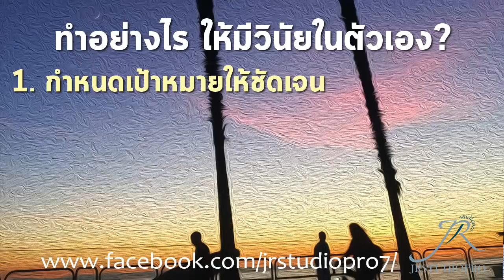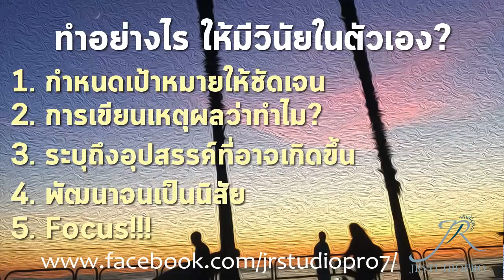The Best in You : ตอน ทำอย่างไร ให้มีวินัยในตัวเอง?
แนะนำ How to Build Self-Discipline to Exercise: Practical Techniques

สวัสดีค่ะ วันนี้เรามาพูดกันถึงเรื่องการมีวินัยในตัวเองกันดีกว่าค่ะ อย่างที่เราๆ เคยได้ฟังกันมาบ่อยๆแล้วว่า ความสำเร็จจะเกิดขึ้นได้ก็ด้วยการลงมือทำ และทำอย่างต่อเนื่อง แต่การลงมือทำ และทำอย่างต่อเนื่องนั้น ก็คือการที่คนเรา มีวินัยในตัวเองนั่นเอง...
ดังนั้น เพื่อฝึกให้ตัวเราเองเป็นคนมีวินัย เรามาลองฟังกันดูค่ะ ว่าเราจะสามารถพัฒนาความมีวินัยในตัวเองให้เพิ่มขึ้นได้อย่างไรกัน...

เมื่อคนเราเริ่มมีความคิดที่อยากจะเดินตามความฝัน และอยากจะประสบความสำเร็จ...ไปให้ถึงความฝันที่วาดหวังไว้ เราก็มักจะต้องเริ่มต้นด้วยการตั้งเป้าหมายให้กับตัวเองกันซะก่อน และอย่างที่บอกไปแล้วว่า ความสำเร็จนั้นจะเกิดขึ้นได้ก็ด้วยการลงมือทำ...อย่างต่อเนื่อง และคำว่า “อย่างต่อเนื่อง”นี่เอง คือกุญแจสำคัญที่จะไขประตูไปสู่ความสำเร็จให้กับเรา

และเพื่อที่จะเป็นคนมีระเบียบวินัยในตัวเอง สิ่งสำคัญเลยก็คือ การโฟกัสอยู่ที่กับผลลัพธ์อย่างที่เราปรารถนา การมุ่งความสนใจต่อผลลัพธ์วันแล้ววันเล่า ไม่ว่าจะเป็นในเรื่องของการลดน้ำหนัก ในเรื่องของการเก็บเงิน ในเรื่องของการออกไปเที่ยว หรือการอยากเป็นนักเขียน หรืออะไรก็ตาม มันคือการโฟกัสไปที่เป้าหมายของเราในทุกๆวัน
ไมเคิล ไฮยเอท ได้พูดถึงวิธีการในการพัฒนาตัวเองให้เป็นคนมีระเบียบวินัยเพิ่มมากขึ้น ในเรื่องต่างๆ ที่เกี่ยวกับการลงมือทำอย่างต่อเนื่อง เช่นคนที่ต้องการควบคุมน้ำหนัก ก็จำเป็นจะต้องคอยตรวจสอบน้ำหนักตัวเอง คอยออกกำลังกายอย่างสม่ำเสมอ ควบคุมอาหารการกินให้ถูกต้องและกินอาหารที่มีประโยชน์อย่างนี้เป็นต้น หรือว่าคนที่อยากเป็นนักเขียน ก็ต้องฝึกตัวเองให้รู้จักเขียนทุกวัน ฝึกฝนตัวเองทุกวัน ทุกๆอย่างคือการเป็นคนมีระเบียบวินัย และนี่คือ 5วิธีในการพัฒนาการเป็นคนมีระเบียบวินัยในตัวเองที่ท่านแนะนำมาค่ะ
ข้อที่หนึ่งคือ กำหนดเป้าหมายให้ชัดเจน...การกำหนดเป้าหมายถือเป็นเรื่องสำคัญอันดับแรก ก็เพราะว่าคนส่วนใหญ่ที่มักจะไม่ค่อยประสบความสำเร็จตามที่วาดหวังไว้ เป็นเพราะพวกเขาไม่ได้กำเป้าหมายให้ชัดเจนมากเพียงพอ “คำว่าชัดเจน” คือคำที่จะช่วยให้เรามองเห็นภาพได้ง่ายขึ้น เข้าใจได้มากขึ้น เดินไปถูกทางมากขึ้น ดังนั้นการกำหนดเป้าหมายจึงเป็นเรื่องที่สำคัญเป็นอันดับแรก...ลองมองดูตัวเอง ลองมองดูกระดาษที่เราเคยได้เขียนเป้าหมายเอาไว้ หรือถ้าใครยังไม่เคยเขียนก็ลองจับดินสอปากกาขึ้นมา แล้วเขียนเป้าหมายของตัวเราเองดูค่ะ จากนั้นลองอ่านดูว่า คุณมองเห็นเป้าหมายชัดเจนหรือเปล่า?
ลองถามคำถามนี้กับตัวเองดูค่ะว่า
คุณรู้หรือเปล่าว่าเป้าหมายนี้จะพาคุณไปที่ไหน?
คุณรู้หรือเปล่าว่าคุณจะเริ่มต้นตรงไหน?
คุณรู้หรือเปล่าว่าคุณจะเริ่มต้นเมื่อไหร่?
คุณรู้หรือเปล่าว่าคุณจะทำมันในแต่ละวันได้อย่างไร?
และคุณรู้หรือเปล่าว่าเป้าหมายนี้ สำคัญสำหรับคุณมากแค่ไหน? เพราะถ้าคุณรู้สึกว่ามันไม่ได้สำคัญมากเพียงพอ คุณก็จะจดจ่ออยู่กับมันได้ไม่นาน และก็เสียเวลาเปล่าไปอีกวันกับความไม่จริงจังของตัวเอง...
และอีกข้อที่สำคัญมากๆก็คือ จงโฟกัสที่ความคิดในแง่บวก มองเห็นความสุนทรี มองเห็นความเป็นไปได้ มองเห็นความสุขที่รอเราอยู่ และมองเห็นความท้าทายที่น่าตื่นเต้น

ข้อที่สองคือ การเขียนรายการเหตุผลว่าทำไม? ทำไมคุณถึงอยากจะทำให้เป้าหมายนี้สำเร็จ! คำถามว่าทำไมนี่เอง ที่อาจจะเป็นส่วนที่ขาดหายไปจากเป้าหมาย จำทำให้เราไม่สามารถมีวินัยในตัวเองอยู่ได้นาน คำถามว่า “ทำไม” ตัวอย่างเช่นว่า บางคนที่ตั้งเป้าหมายว่า “ฉันจะอ่านหนังสือบริหารในจบภายในหนึ่งอาทิตย์” คำถามคือ แล้วทำไมเราถึงอยากจะอ่านหนังสือเรื่องนั้น หรือเล่มนั้นให้จบภายในหนึ่งอาทิตย์ ลองค้นหาให้เจอเหตุผล และให้เหตุผลนั้นๆกับตัวเองว่า “มันเพราะอะไรกันแน่” เช่นว่า “เพราะฉันกำลังจะสอบภายในอาทิตย์หน้า และฉันต้องการสอบให้ผ่าน รวมถึงทำคะแนนให้ได้สูงๆอย่างที่ตั้งใจไว้” หรืออาจจะเป็นว่า “เพราะฉันกำลังจะเปิดบริษัท และจำเป็นจะต้องรู้ข้อมูลเกี่ยวกับสิ่งนี้ อย่างนี้เป็นต้น ยิ่งเราหาเหตุผลให้กับตัวเองได้มากเท่าไหร่ ยิ่งเรารู้ว่าเพราะอะไร ทำไม เราถึงได้ต้องทำสิ่งนี้ เราจะยิ่งโฟกัส และบังคับตัวเองได้มากขึ้นค่ะ ที่สำคัญคือการให้เหตุผลต่อตัวเอง คุณจะเขียนอะไรก็ได้ จะบอกอะไรก็ได้ เพราะมันคือเหตุผลของคุณเอง ไม่ต้องไปสนใจว่าเหตุผลนั้นจะดูงี่เง่าหรืออย่างไรในสายตาของคนอื่น หรือในความรู้สึกของคนอื่น ถ้ามันคือเหตุผลของคุณเอง คุณก็แค่ตอบตัวเองเท่านั้น เช่นถ้าคุณอยากลดน้ำหนัก เพราะอยากสวย อยากหุ่นดี ไม่อยากให้ใครมาเรียกว่าอีอ้วน อยากเอาชนะคำพูดถากถางของคนอื่น จะเหตุผลอะไรก็ได้ ขอให้มันเป็นเหตุผลที่สำคัญสำหรับคุณ เท่านั้นก็พอแล้ว